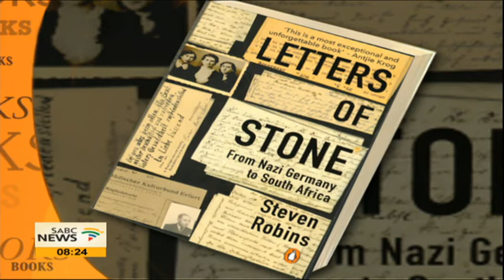Robins on "Letters of Stone from Nazi Germany to South Africa"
Letters of Stone, from Nazi Germany to South Africa from author and Anthropologist Steven Robins tells the story of a man who embarkes on a journey to find out what happened to his family during the Holocaust. A picture inspired memoir and the stories that are woven together to create a read that is breathtaking and honest.